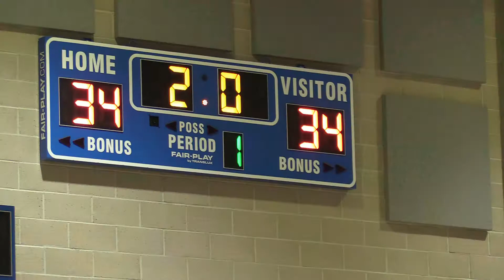FULL GAME | TUMAKBO SELECT 10U vs ISO 11U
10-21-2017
Santiago Canyon College
Orange, CA